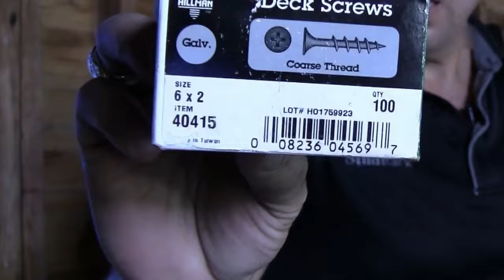Wall Storage for Yard Tools | Garden Tool Wall | Simple Yard Tool Storage | Between Stud Storage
Create the best garden tool wall storage in your garage, shed or any wall for tools, yard equipment, or pretty much anything.  Do you struggle or procrastinate trying to get organized?  Or when you get organized, months later it gets unorganized again.  The ultimate garage wall storage takes advantage of unutilized wall space. The EZStudRack Storage System helps you GET ORGANIZED and STAY ORGANIZED! Throw away those bulky shelves that always get cluttered.  Get your garage back and keep it that way.  The EZStudRack One Row Deep Storage System will always STAY ORGANIZED!

00:00 Before & After
00:22 What you get for $20
02:13 Wood shelf sizes
08:07 Hanging Blower
11:43 Tip for Drill Bit Cases
12:04 How to properly drill a hole in wood
15:57 How to install EZStudRacks
20:07 Can you cut EZStudRacks?
21:40 Demonstration of cutting EZStudRacks
23:44 How much weight can EZStudRacks hold?
24:34 shelf sizes and ideas

***Etsy (all available options):

***Amazon Store (all available options):

*** Utility Knife

*** Komelon 30' Self-Lock (my pick)

***Deck Screw 10x3"

***9" Level

***4D Nails x 1 1/2"

***12" Zip Ties

***6x2 Deck Screws

***9x2 1/2" Deck Screws

***DEWALT 20V MAX Impact Driver Kit

***Drill Bit Set with Case

***"Square Hook"

***Pivoting Bit Holder

***Rockwell Oscillating Saw

ORGANIZE GARAGE WALLS!